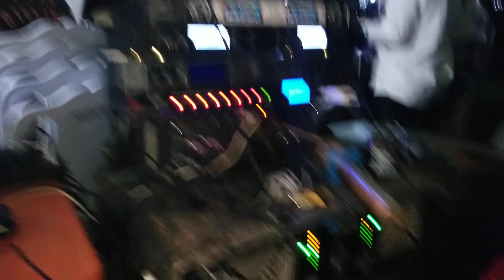CY AKA-UDU SWEET SOUND. 07032567892